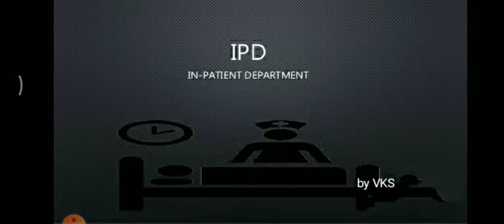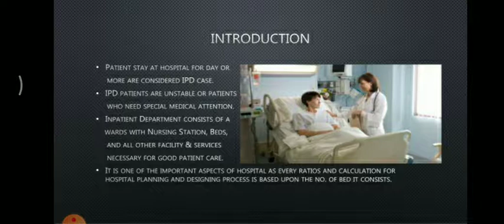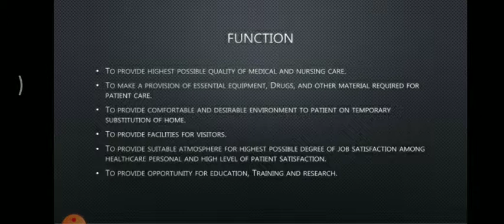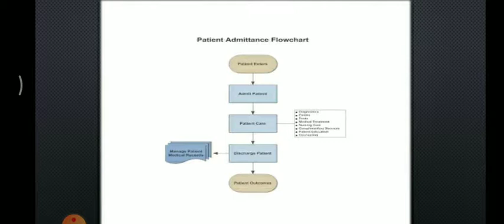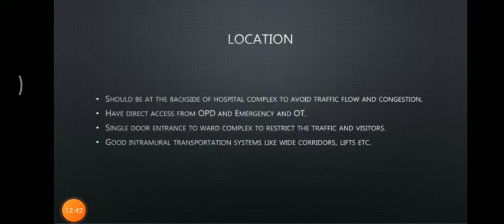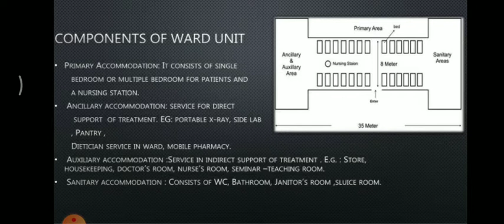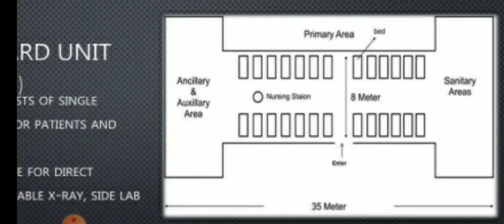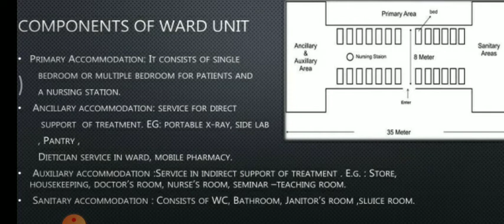IN PATIENTS DEPARTMENT 1 by vikas sahu